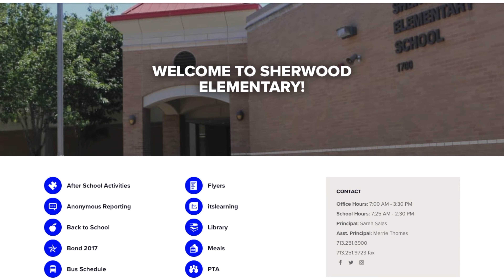Sarah Salas Sherwood Elementary Principal